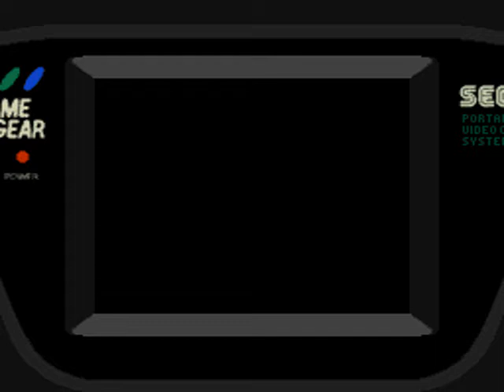Intro-Demo - Marble Madness (USA, Europe, Game Gear)